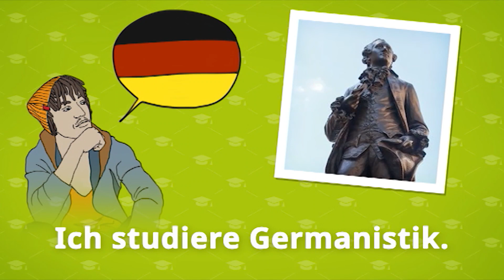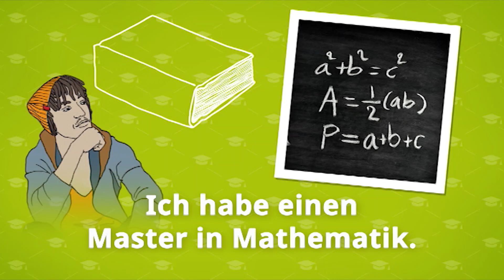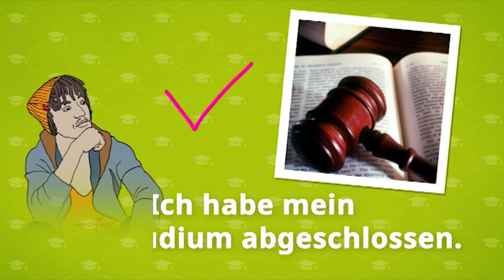Germana pentru începători (A1/A2) | Deutschtrainer: La universitate II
Germanistică sau drept? Care este domeniul tău de studiu? Aici vei învăța să vorbești despre diverse programe de studii universitare pe care le poți absolvi.

Cu Deutschtrainer puteți învăța eficient vocabularul de bază pentru viața de zi cu zi și vă puteți îmbunătăți pronunția. Cele 100 de lecții sunt bilingve (română-germană) și acoperă o gamă largă de cuvinte - de la forme de salut până la vizita la doctor, de la cumpărături până la căutarea unui apartament. Lecțiile pot fi accesate aleatoriu și în funcție de necesitate. Deutschtrainer se conformă nivelului A1 pe scara Cadrului European Comun de Referință pentru Limbi.

➡ Mai multe materiale pentru începători: dw.com/deutschtrainer/romanian